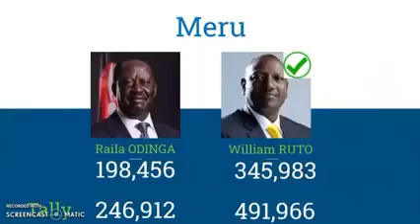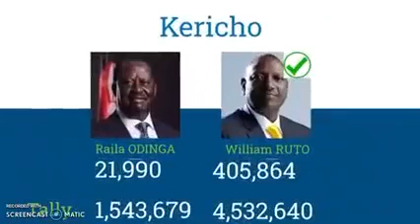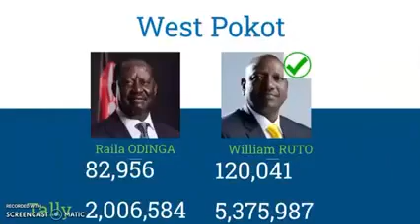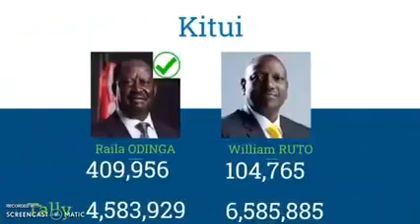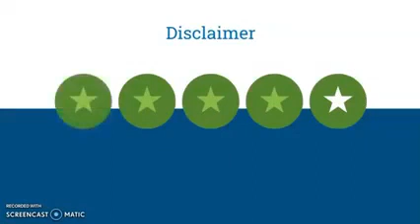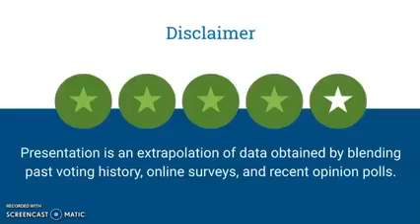This how Raila Odinga will defeat William Ruto.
The video analyses the current political situation as regard to coming election in kenya, August 2022, the analysis was made 2 months ago,though many things have changed,with numbers favouring former premier after the selection of a woman  Martha Karua as the running mate.